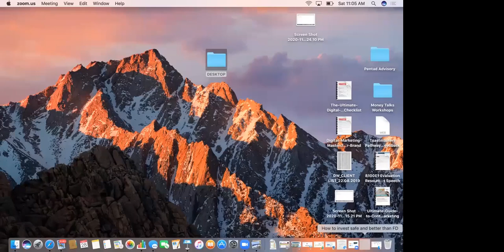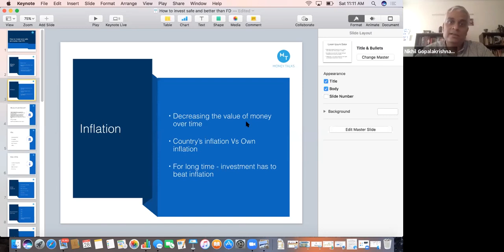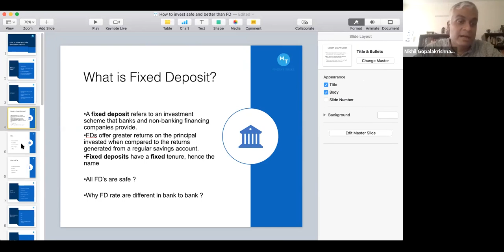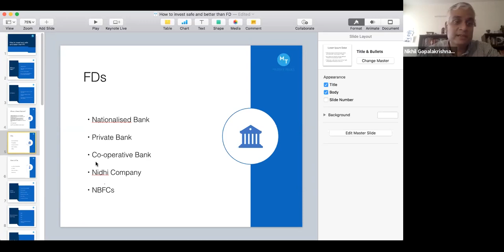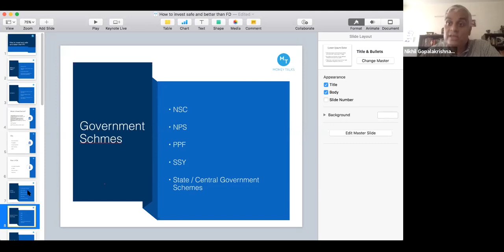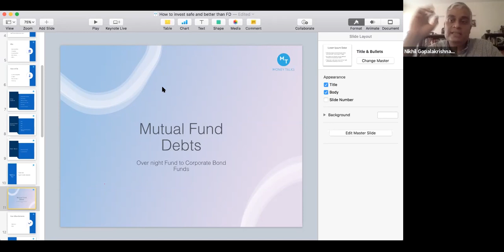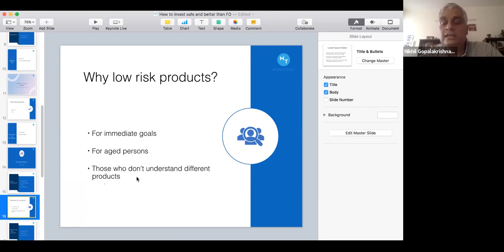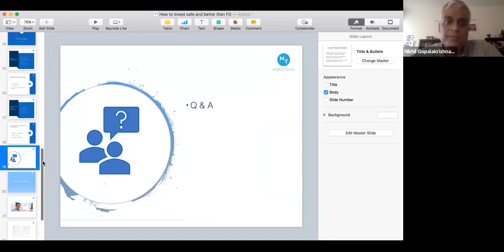HOW TO INVEST SAFE AND BETTER THAN FD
How can you invest better than Fixed Deposits? What are the low risk mutual fund schemes that give you better returns than Bank FDs? Watch here.

Money Talks with Nikhil is formed with an intent to inspire more people to get on to the path of their wealth creation and financial independence. And this YouTube channel humbly aims to do the same for You.